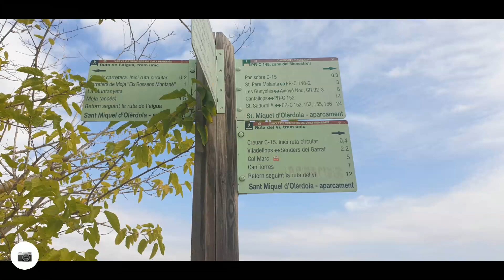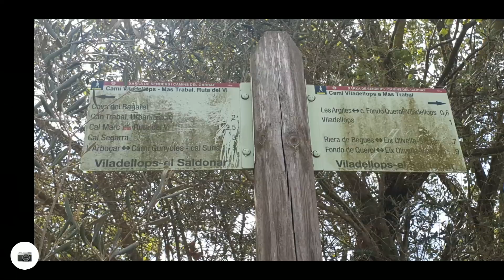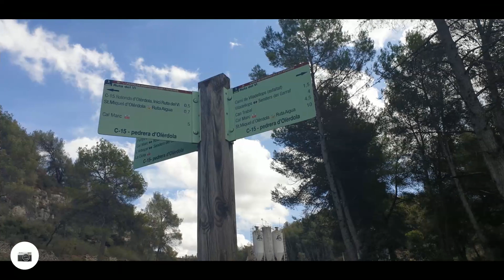PR-C 220 Ruta del Vi (Sant Miquel d'Olėrdola)